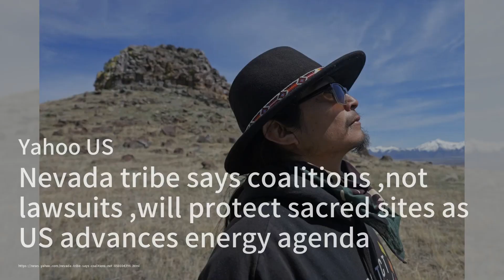Nevada tribe says coalitions, not lawsuits, will protect sacred sites as US advances energy agenda；I